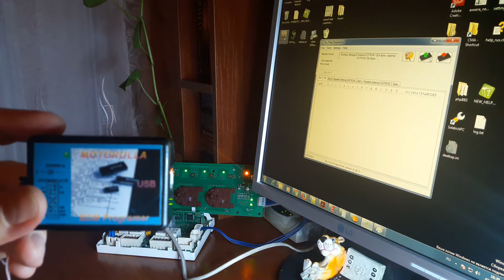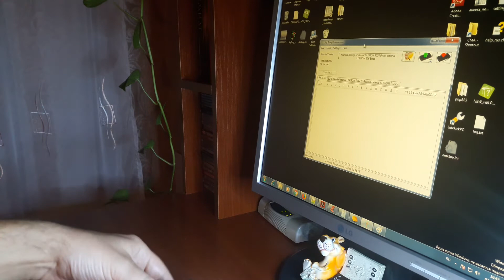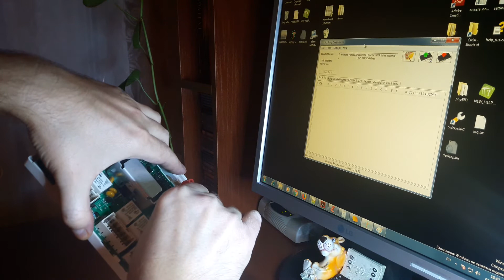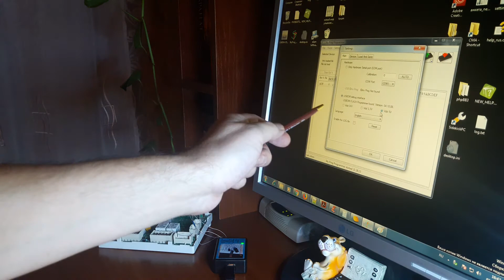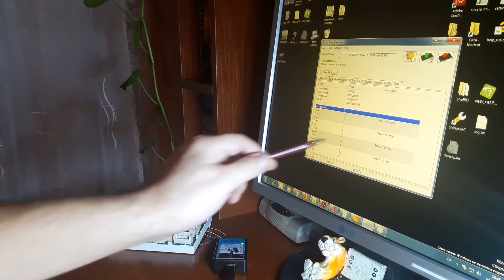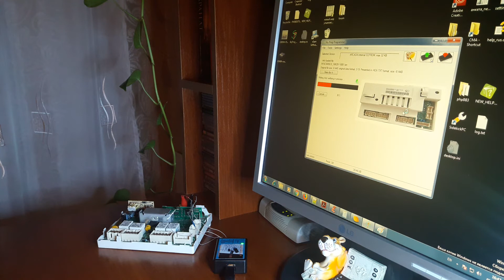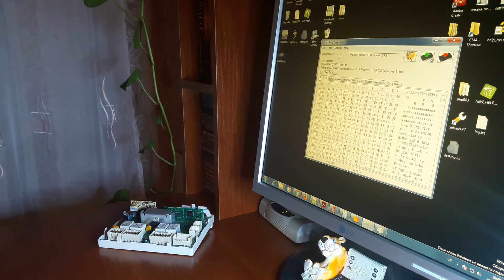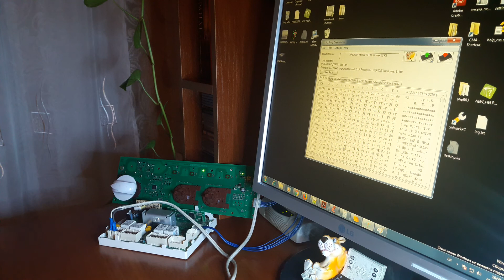Read and Write arcadia PCB using Sky Prog Programmer & USBDM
Resolve F12 error into ARCADIA PCB.
Исправление ошибки F12 в модуле ARCADIA (АРКАДИЯ) с помощью программного обеспечения Sky Prog и программатора USBDM